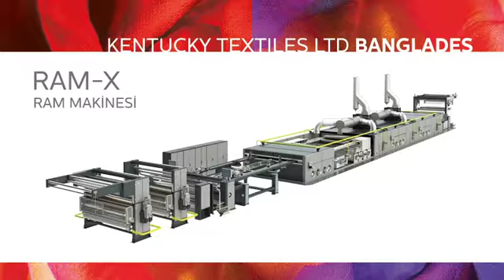HG Machinery - TR